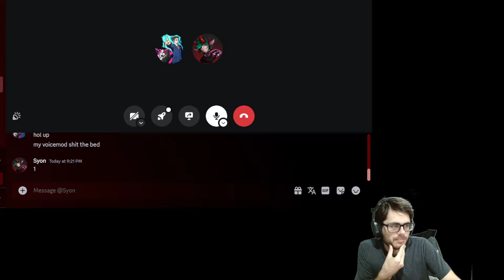Nameless King and maybe final boss | SyonGB plays DS3 1/19/2024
Will Syon lock in? Idk